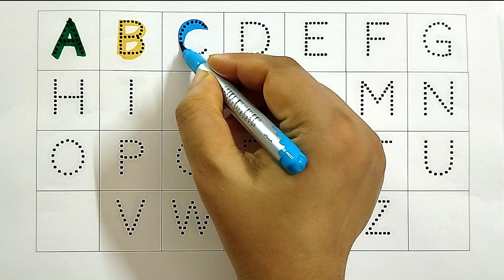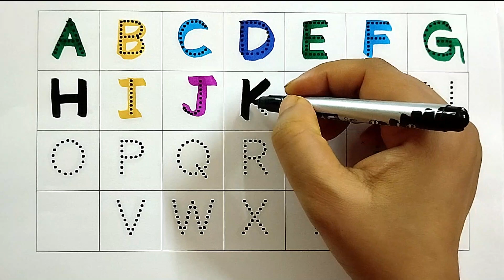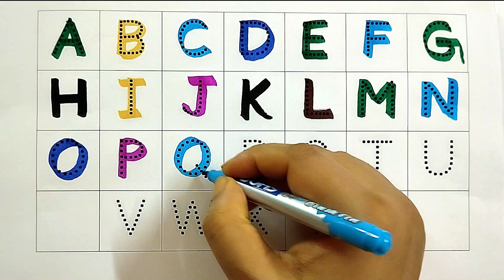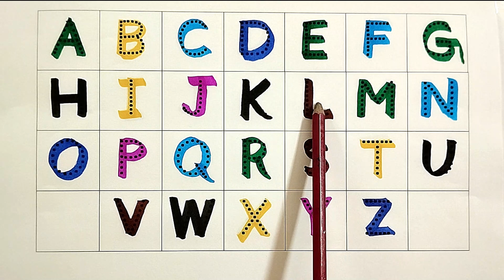Alphabets for kids, abcd, A for Apple, B for Banana, C for Cow I English I learn and write alphabet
In this video your child will learn 👉👉Alphabets for kids, abcd, A for Apple, B for Banana, C for Cow I English I learn and write alphabet II

english alphabets
abc
abcd
abcde
abcd english
writing abcd
english abcd
english alphabets
alphabets in english
alphabets english
abc tracing
tracing abc for kids
abc tracing